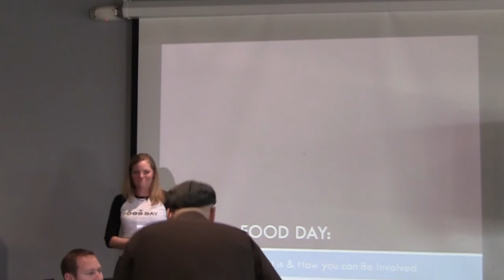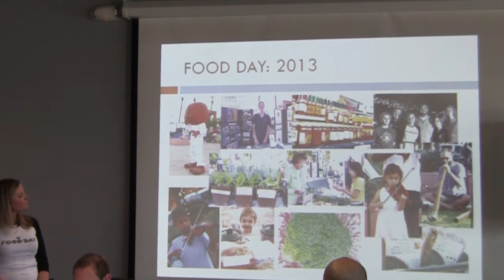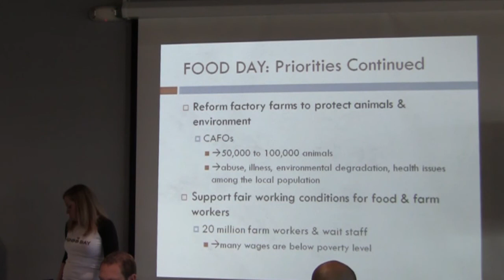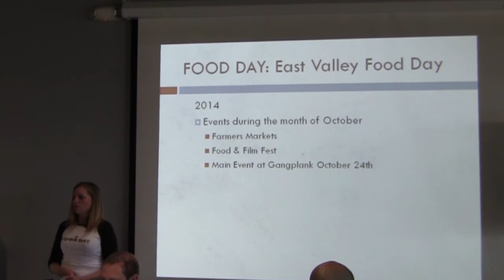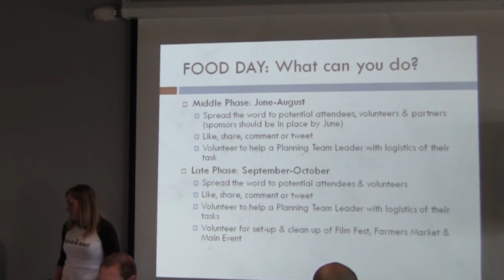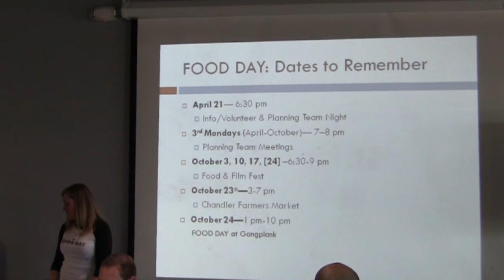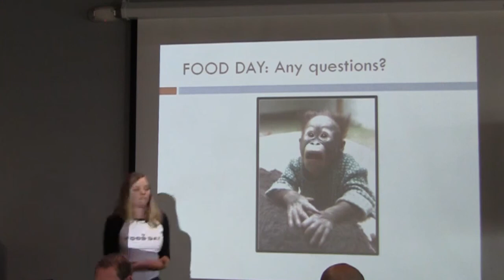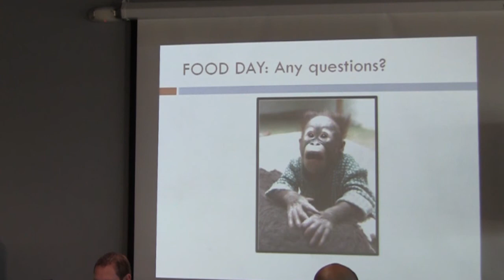Gangplank - Chandler- Brownbag -Taking a Bite Out of Food Day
Food Day is a nationwide celebration and a movement for promoting healthy, affordable and sustainable food.   The goals of East Valley Food Day, "Eat Real: How Local Can You Grow?" are to Promote safer, healthier diets—to eat foods that promote, not undermine our good health, Support sustainable and organic farms—to become aware of how supporting sustainable farms supports our health, to become aware of local farms so we can support them, and Reduce hunger—to become aware of local "food insecurity"and malnutrition in order to grow local solutions. In this session, Trudi will share about why Food Day is important to Chandler and how local companies, schools, nonprofits, and organizations can get involved to make a difference in the Valley.